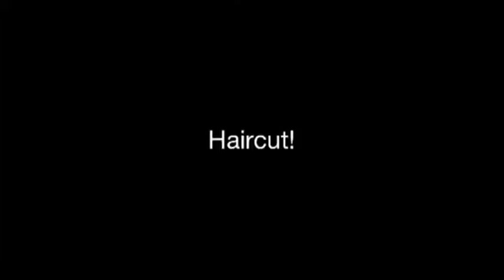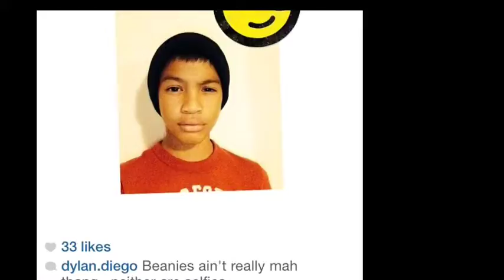Haircut!-Vlog 1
Welcome to my first official vlog! These vlogs are just gonna be about stuff that happened and so yeah! Enjoy